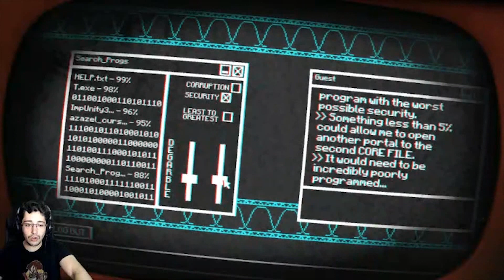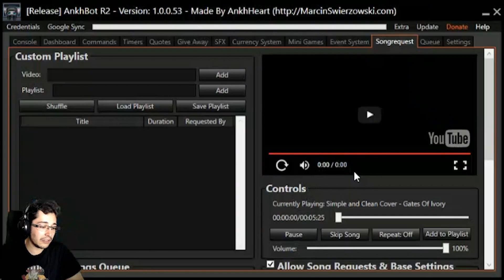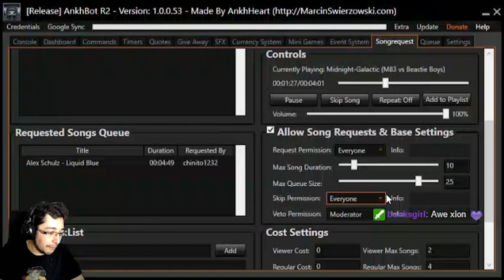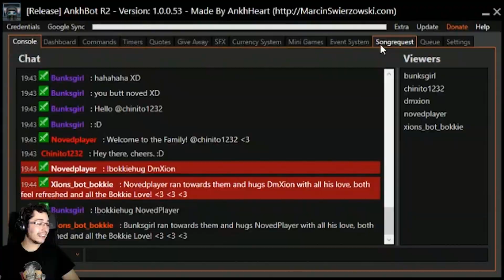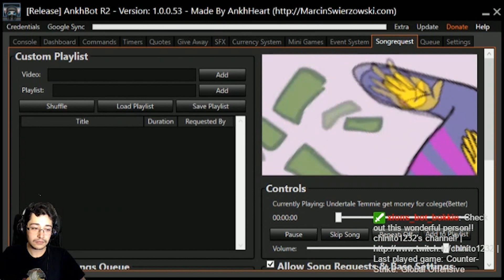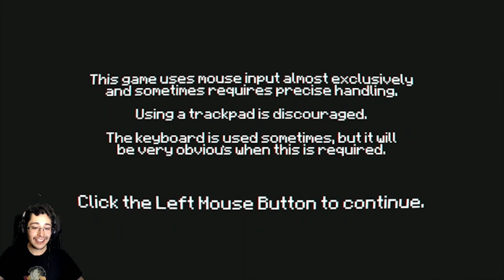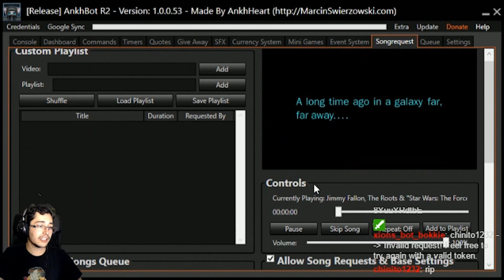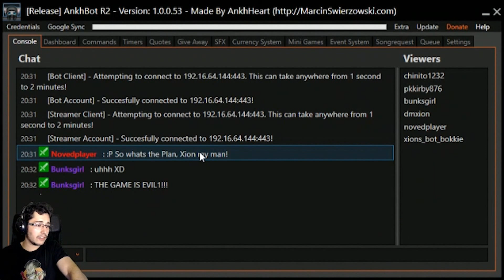First kinda official stream on Twitch | Twitch Highlights Pony Island #2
Sorry it took a little bit too much time to  upload it is an hour long XD

Outro Song created by Virtual Riot. It's called "Energy Drink [DUBSTEP]" and you can listen to it